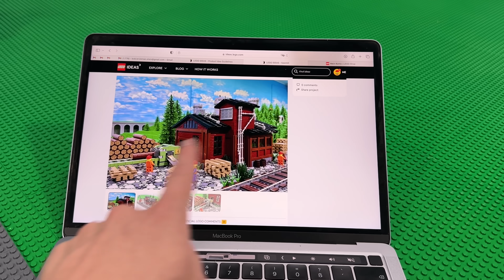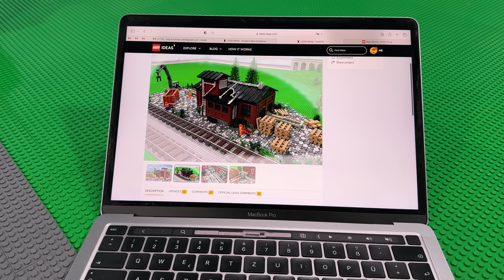Update zu den fahrenden LEGO Autos... (und eventuell ein New York MOC?)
Neuigkeiten zu den Fahrenden Lego Autos!!